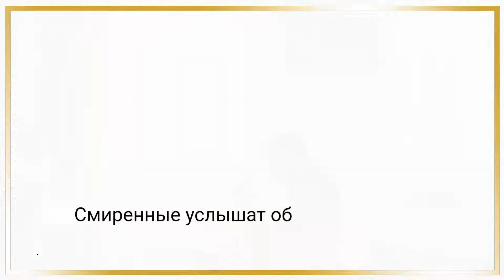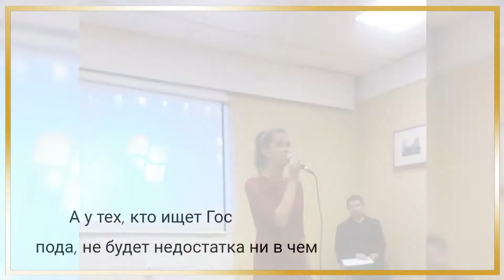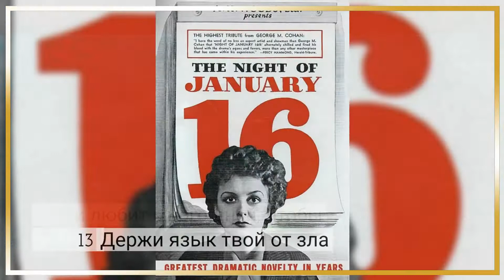Безопасность и освобождение: Псалом 34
Псалом 34 - Блаженство уповающих на Бога

Благословлю Господа во всякое время;
        Его хвала будет постоянно в моих устах.
       2 будет хвалиться душа моя Господом;
        Смиренные услышат об этом и возрадуются.
       3 Величайте со мною Господа,
        и вместе превознесем имя Его.

       4 Я взыскал Господа, и Он услышал меня,
        и от всех опасностей моих избавил меня.
       5 Они смотрели на Него и сияли,
        И лица их не стыдились.
        6 Этот бедняк возопил, и Господь услышал его
        и от всех бед его спас его.
       7 Ангел Господень ополчается вокруг боящихся Его
        и избавляет их.

       8 Вкусите и увидите, как благ Господь;
        Блажен человек, который уповает на Него!
       9 О, бойтесь Господа, святые Его!
        Нет недостатка у тех, кто боится Его.
       10 Молодые львы худеют и терпят голод;
        А у тех, кто ищет Господа, не будет недостатка ни в чем хорошем.

       11 Придите, дети, послушайте меня;
        Я научу вас страху Господню.
       12 Кто тот человек, который любит жизнь
        и любит много дней, чтобы видеть добро?
       13 Держи язык твой от зла
        ​​и уста твои от лжи.
        14 Уклоняйся от зла ​​и делай добро;
        Ищите мира и стремитесь к нему.

       15 Очи Господа обращены на праведных,
        и уши Его открыты для вопля их.
       16 Лицо Господа против делающих зло,
        чтобы истребить память о них с земли.

       17 Праведники взывают, и Господь слышит,
        И избавляет их от всех бед.
        18 Господь близок к сокрушенным сердцем
        и спасает сокрушенных духом.

        19 Много скорбей у праведника,
        и от всех их избавит его Господь.
       20 Он хранит все свои кости;
        Ни один из них не сломан.
        21 Зло убьет нечестивого,
        и ненавидящие праведника будут осуждены.
       22 Господь искупает души рабов Своих,
        и никто из уповающих на Него не будет осужден.